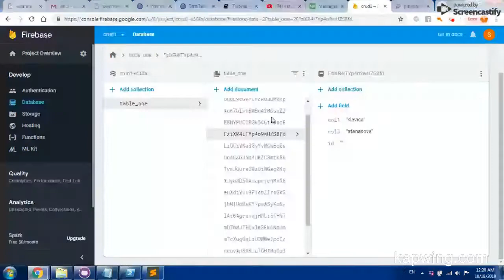Report 4 - (17.10.2018) CRUD app